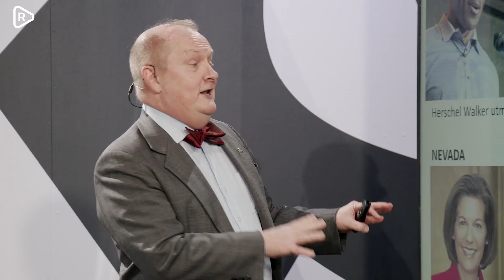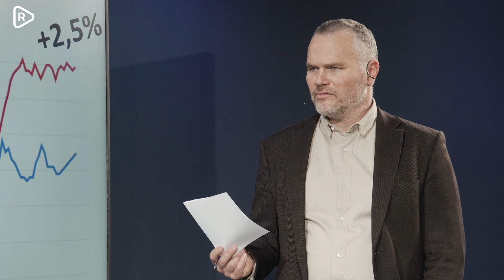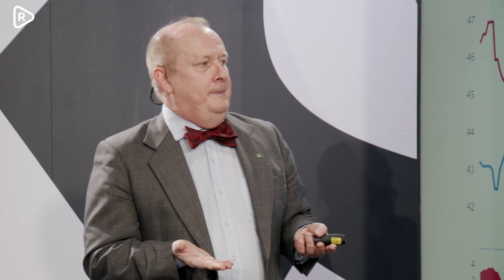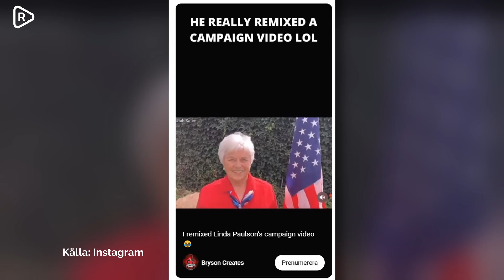USA-extra: Blir mellanårsvalet en katastrof för Joe Biden?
Mellanårsvalet i USA närmar sig och under natten svensk tid kommer det amerikanska folket att välja nya representanter till representanthuset och senaten. Kommer det bli en republikansk segeronsdag?

Rappare, astronauter och möjliga presidentkandidater. Richard Sörman och Dick Erixon speglar valet i USA.